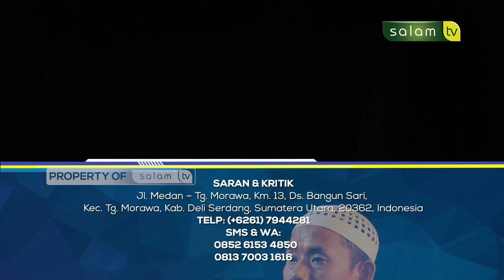Jiwa Yang Tenang- "Maafkan Saudaramu" Ustadz Taufik Hidayat, M.Sos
Islam mengajarkan pentingnya memaafkan dan memperbaiki hubungan dengan sesama muslim. Memaafkan memang bukanlah perkara yang mudah akan tetapi dibalik itu, memaafkan memiliki pahala yang besar
Semoga kita bisa jadi pribadi yang pemaaf...Amiin

Saksikan “JIWA YANG TENANG”
"Maafkan Saudaramu" Bersama Ustadz Taufik Hidayat, M.Sos